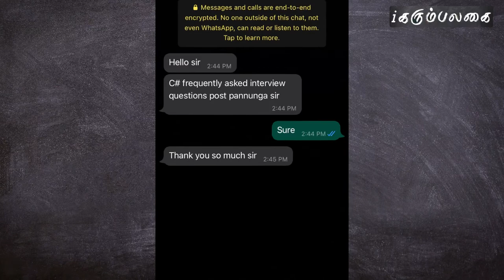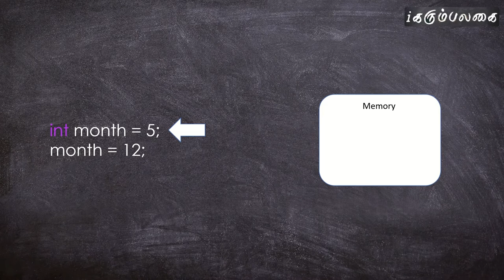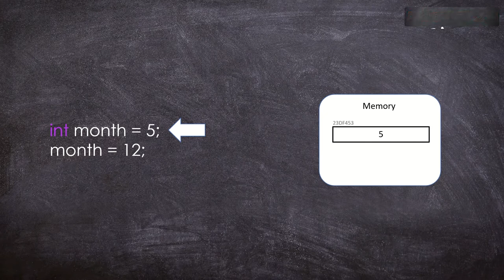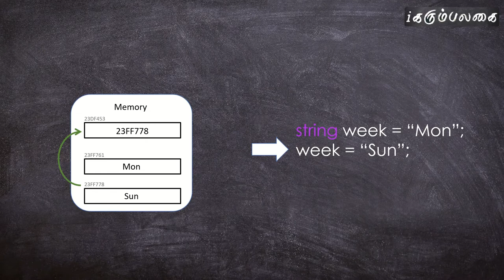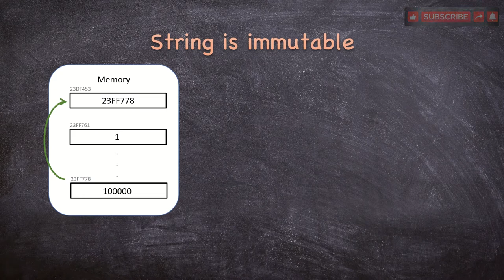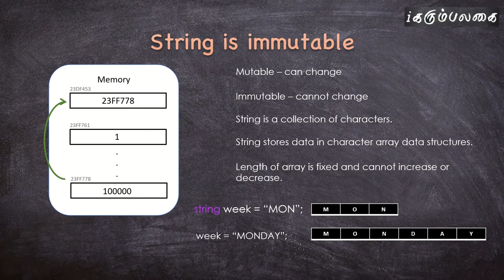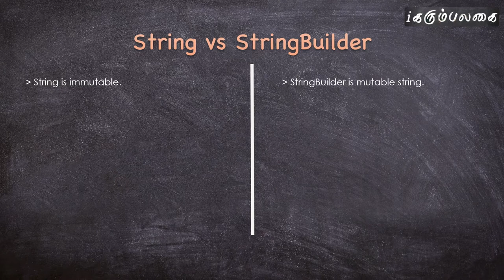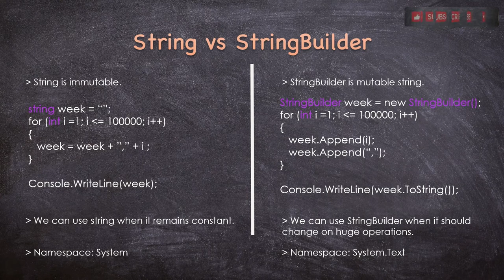Technical Interview Question & Answer | #1 | Tamil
This is a new video series which covers technical interview question and answer. I have answered 3 c# interview questions in detail. Watch this video completely…

Ask your requirements, queries on